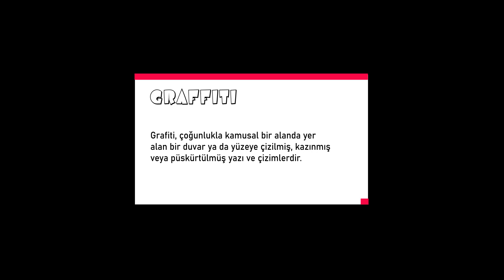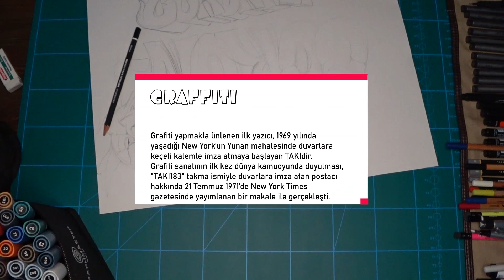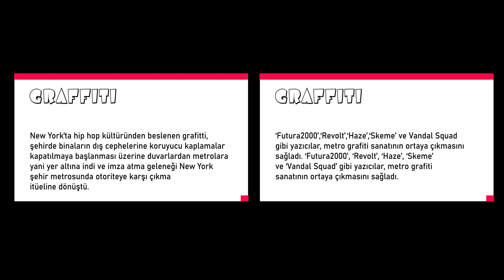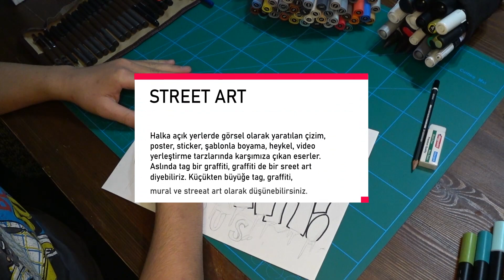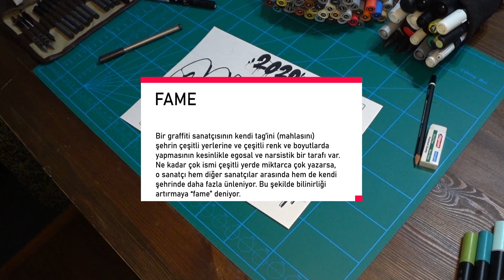Görsel Sanatlar Uzaktan Eğitim ile Duvarların Renkli Dili Olan Graffiti Sanatını Keşfediyoruz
Merhaba arkadaşlar, kısa bir aranın ardından tekrar bir aradayız. Sizlerle bu dersimizde duvarların renkli dili olan graffiti sanatı hakkında kısa bir yolculuğa çıkarak hem sanat tarihi içerisindeki yerine ve önemine dair faydalı bilgilere ulaşacağız hem de örnek çalışmaların akabinde kendi sanat eserlerimizi üreteceğiz. Anda kalın, sanatla kalın..

NOT: Uygulama için gerekli olan tüm malzemeleri internet üzerinden temin edebilirsiniz. Bu süreçte online alışveriş yapabileceğiniz bir link bırakıyorum sizlere şimdiden hepinize iyi çalışmalar dilerim.

*** Merhaba ben İbrahim YILDIZBAŞ, 6 yıldır hem öğretmenlik hem de eğitmenlik yapıyorum ve bunu yaparken de öğrendiğim, deneyimlediğim ve eğlendiğim bir çok şeyi kısa videolar çekerek Youtube kanalımda paylaşıyorum. Kanalımda resim, seramik, heykel, sanat tarihi, güncel sanat, günlük vlog vb. gibi öğreten ve keyif veren videolar hazırlıyorum.
Sevgiler.